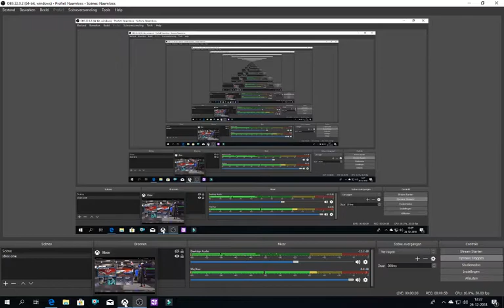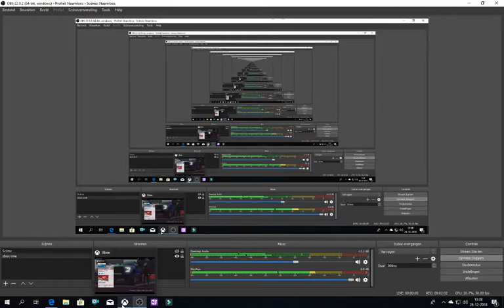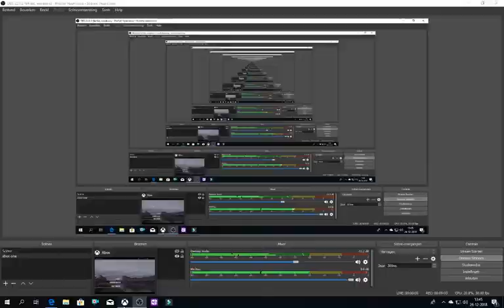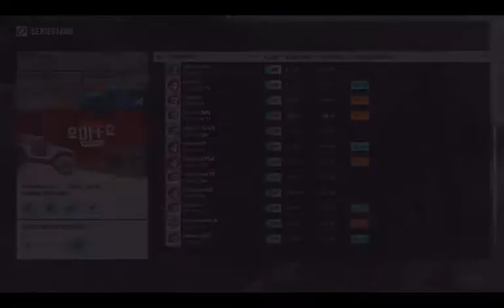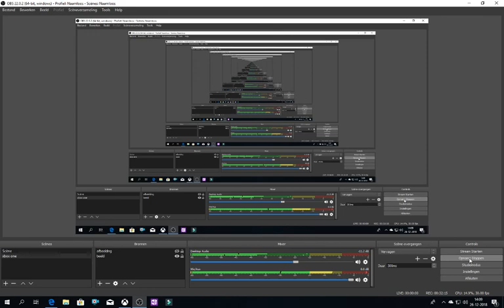forzamotorsport7 # 45 2e in t klassement